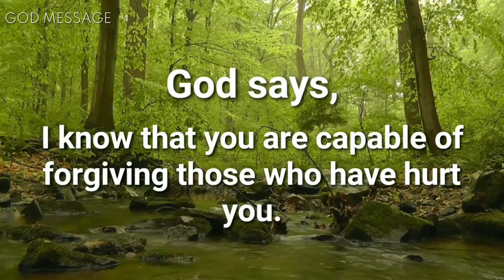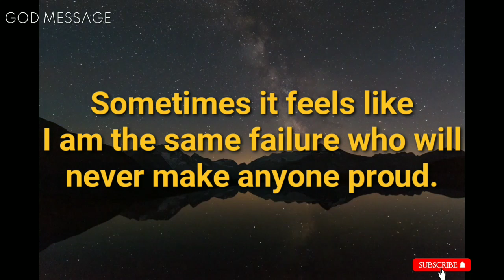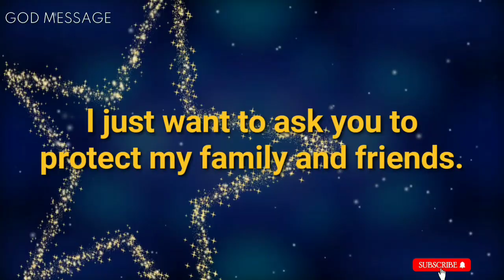God message for you today || Are you proud of me?…lawofattraction​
Universe message
Jesus message
Angels message
Jesus message
God Blessings message
Godly quotes
Bible quotes
Bible message
Quotes god
Life quotes
Jesus quotes
Faith quotes